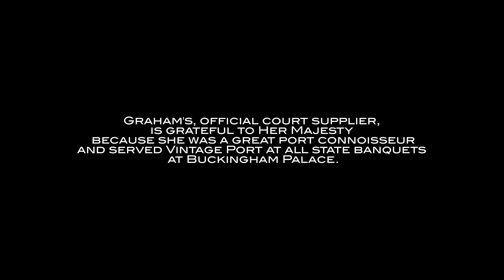Graham's - Port & Pastry Cup